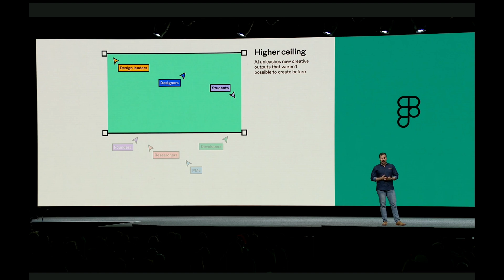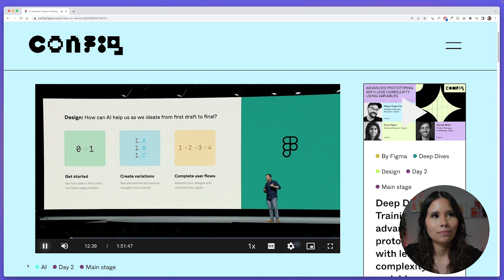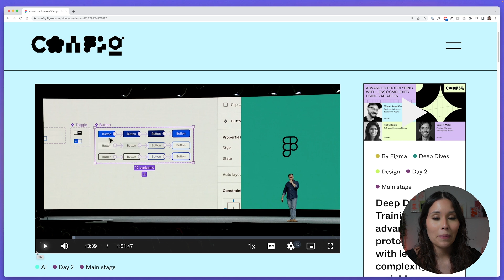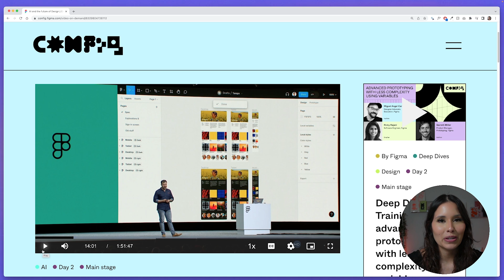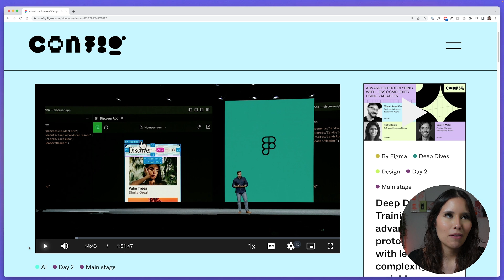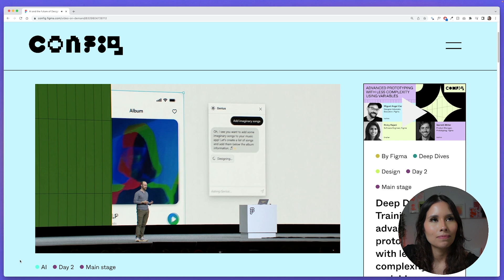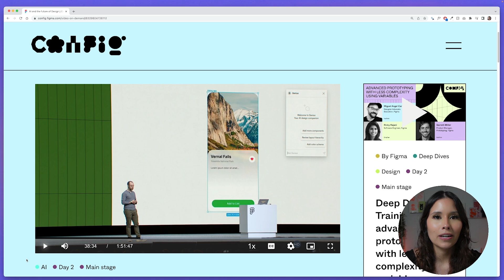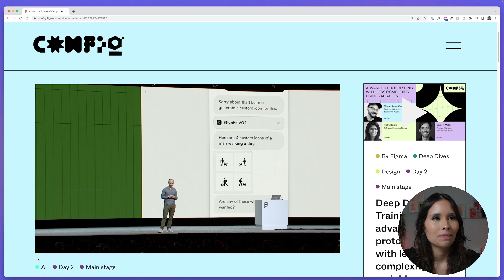Figma AI Design Updates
Figma introduced AI updates at Config! What does this mean for design?
I don't believe visual design will be out of designers hands entirely but it will sped up so --- I talk about some core skills to focus on today so you can get ahead!
Intro: 0:00
✨XR Design✨
✅ UX Bootcamp
Design Lab is a wonderful online platform where you learn design to more focused UX. I'm also a mentor here 😉!